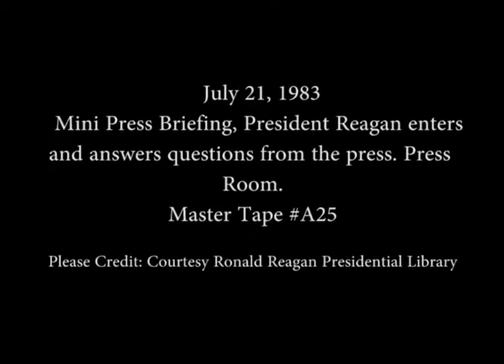President Reagan’s Mini Press Conference in the Press Room on July 21, 1983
Full Title: President Reagan Enters and then Answers Questions from the Press during a Mini Press Conference in the Press Room on July 21, 1983

Access Restriction(s):Unrestricted
Use Restriction(s):Unrestricted